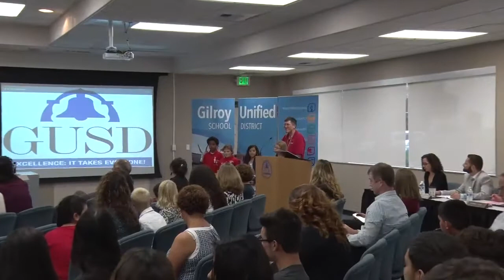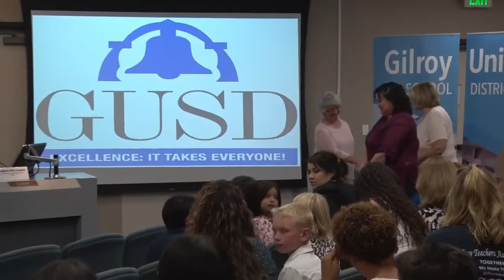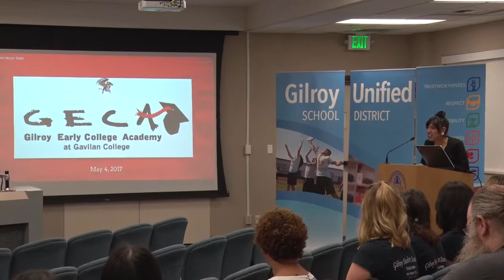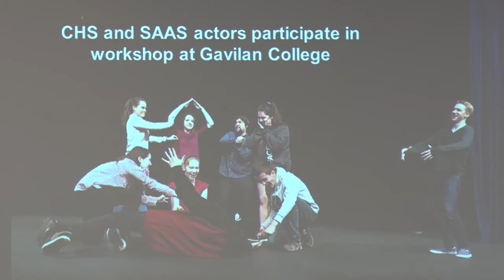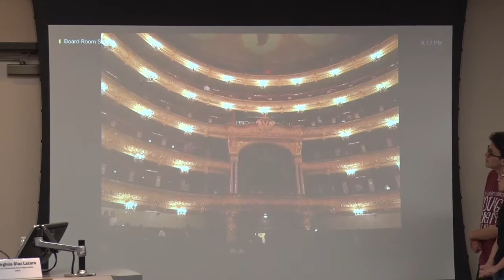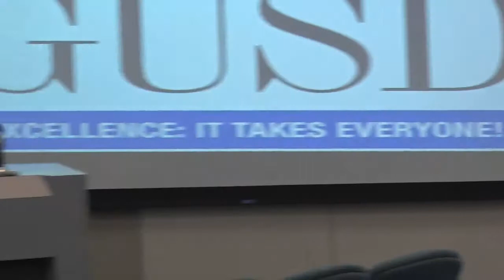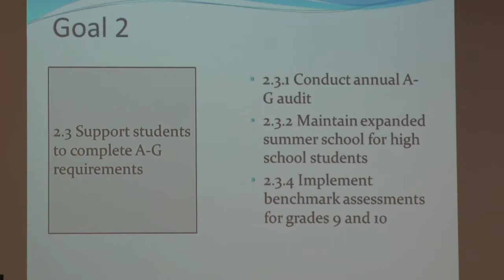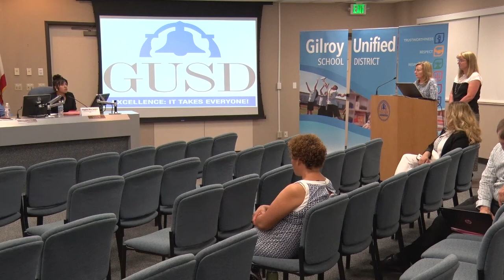GUSD May 04, 2017